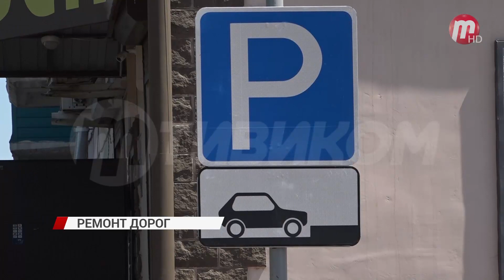В Улан-Удэ ремонт дорог в самом разгаре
В Улан-Удэ на двух самых загруженных магистралях города отремонтировали объездные пути. Качество ремонтных работы оценила и наша съемочная группа